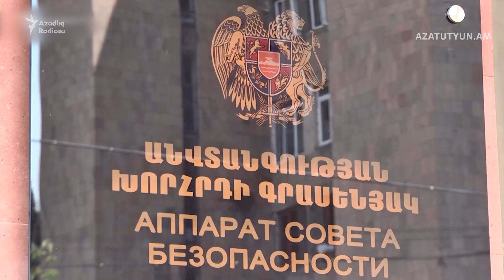Müxalifət Paşinyandan sülh sazişi ilə bağlı yeni təkliflərin mətnini tələb edir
Paşinyan Azərbaycanla sülh sazişinin imzalanacağını deyib.